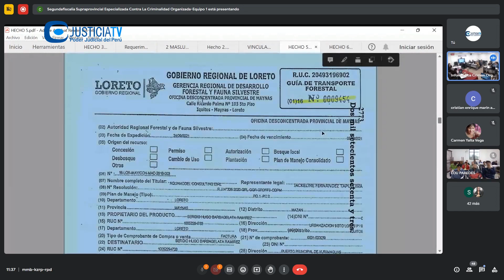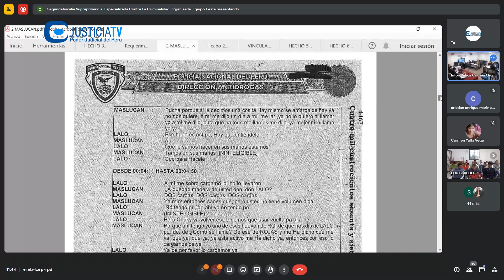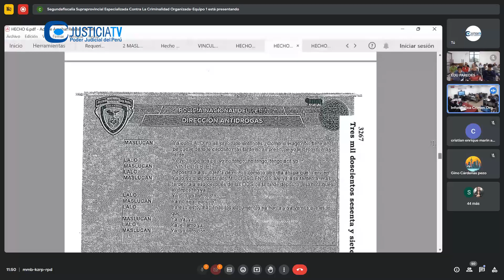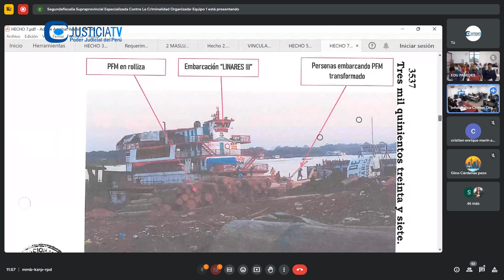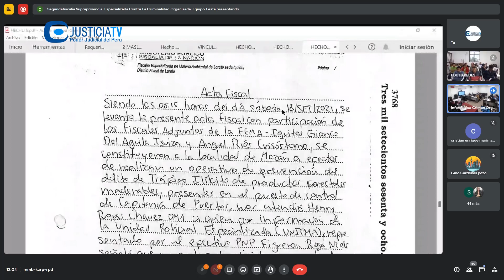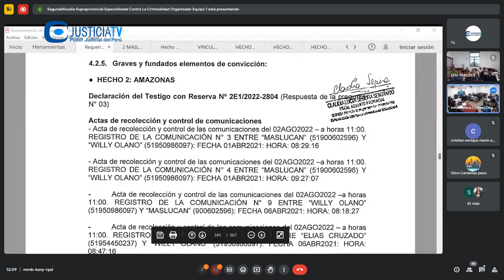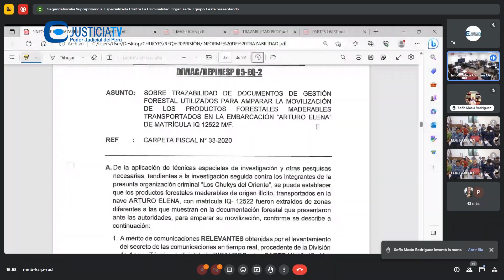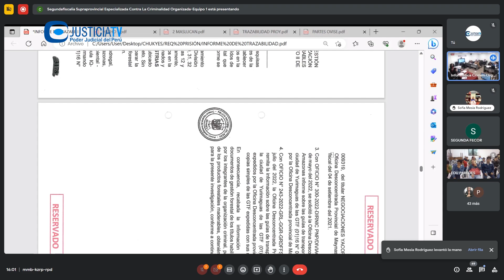Audiencia de prisión preventiva contra Armando Chuque Zárate y otros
Audiencia de prisión preventiva contra Armando Chuque Zárate y otros por el presunto delito de cohecho pasivo propio.

Desde: Primer Juzgado de Investigación Preparatoria de la CSNJPE (08.06.23).